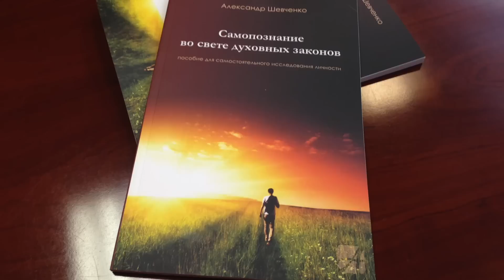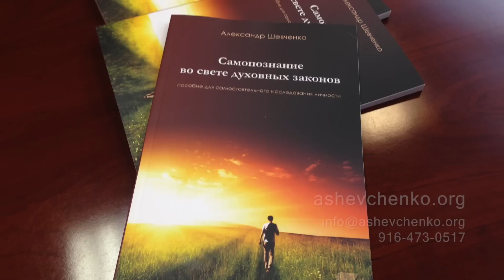153. Душа – поле боя. Хлеб на каждый день. Александр Шевченко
Каждый человек содержит в себе два противоборствующих начала: духовное и плотское – и потому обречен на непримиримую внутреннюю вражду. Эта борьба причиняет ему бесконечные страдания, которые будут изматывать его душу до смерти. Плоть пытается подавить дух, а дух – возобладать над плотью. При этом между ними не может быть ни окончательной победы, ни перемирия в течение всей жизни.